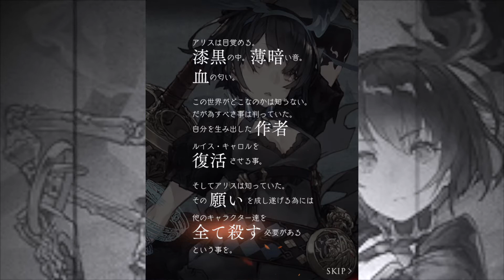【シノアリス実況】アリス第１章！たろうのヨクボウ日記＃０６【たろう】SINoALICE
再生リスト

ぜひ共有ボタンから友だちとシェアして下さい！

【ブログ】動画の話や最近読んだ漫画など

【BGM】
フリーBGMサイト DOVA-SYNDROM